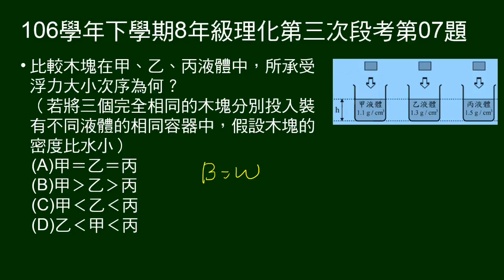106學年下8年級理化三段第07題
5～7題為題組：
有三杯相同深度，不同密度液體，投入相同的木塊，之後的深度為h甲、h乙、h丙。
第7題問木塊承受浮力大小。